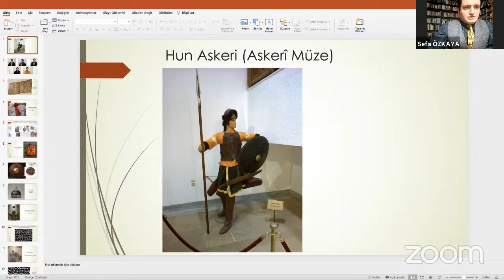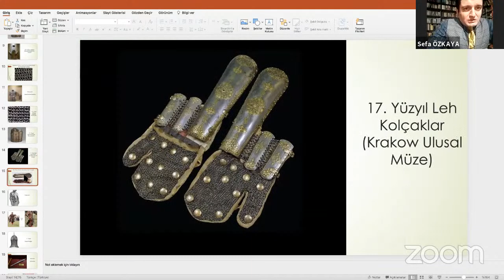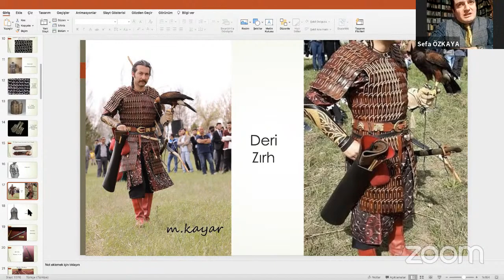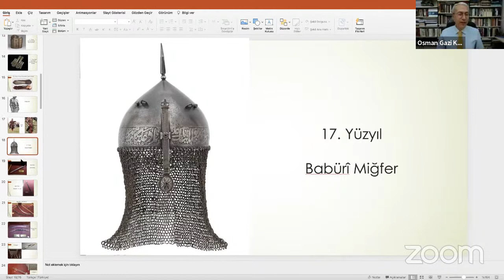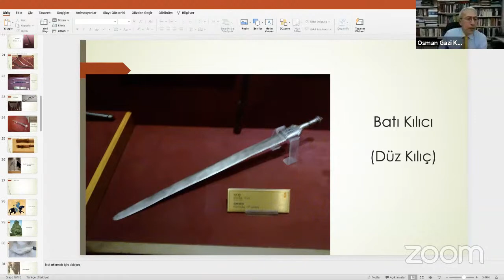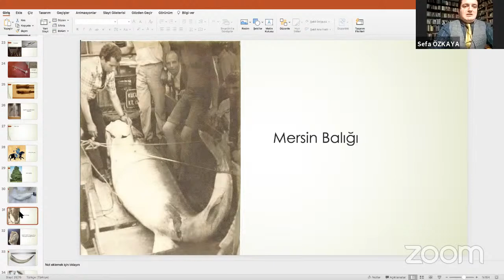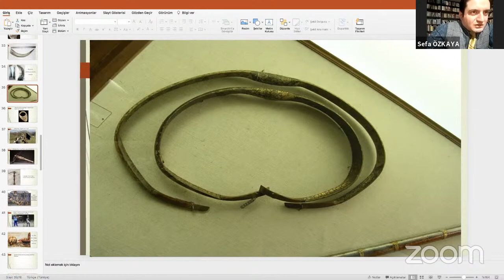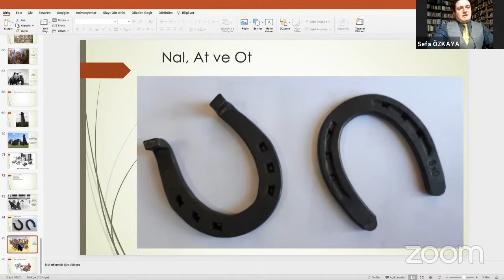Silah Kültürü Sefa Özkaya- Osman Gazi Kandemir